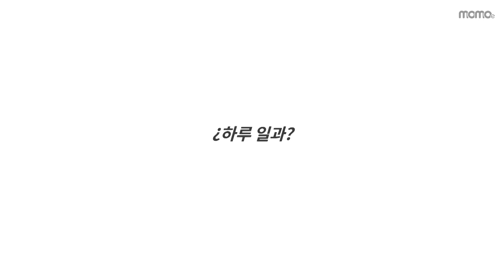아침형 인간 vs 저녁형 인간은 밥친부터 시작이 가능할까? EP.12 [밥친부터시작]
모모의 대국민 상생 프로젝트 ‘밥친부터 시작’
시즌2 여덟 번째 이야기 아침형 인간 vs 저녁형 인간

아침형인간_하남시_환경미화원_양진태
저녁형인간_죽음의관하여_스토리작가_김신희

"밥친부터 시작" 시즌2 'Break Time 굿즈 이벤트'

구독자 여러분들의 관심과 사랑으로 "밥친부터 시작" 시즌2를 마무리하며 Break Time 4주간 기다려주실 밥친의 구독자분들을 위해 !스페셜! 굿즈 이벤트를 마련했습니다!

* 참여순서

1. 밥친부터 시작하고 싶은 친구를 태그해 본 게시물을 공유해주세요!

2. 구글 설문을 통해 공유해주신 게시물의 링크를 알려주세요!

3. (좋아요 센스...!)
* 상품목록
- 밥.친.밥.상 (50명)
- 킹갓 제네럴 스페셜 리미티드 !비밀! 굿즈 (20명)
- 저녁형 인간 '시니'작가님의 (죽음에 관하여 3 - 이면) (3명)

* 진행기간
- 이벤트 기간 : 10.11(목) ~ 11.11(일)
- 당첨자 발표 : 11.15(목) / 밥친 13화 본문

* 구글 설문을 보내지 않으실 경우 당첨에서 제외됩니다.
* 본 이벤트는 momoe 페이스북과 통합 진행됩니다

 : creator : momoe_an :

서로 다른 우리, 친구가 될 수 있을까요?
‘밥친부터 시작’ 매주 목요일 모모 유튜브와 페이스북에서 만나보세요!

‘당신의 모든 관심사, 모모’의 따끈한 관심사 놓치고 싶지 않다면?
❤좋아요 📩구독버튼 🛎 알림버튼 꾸욱~!